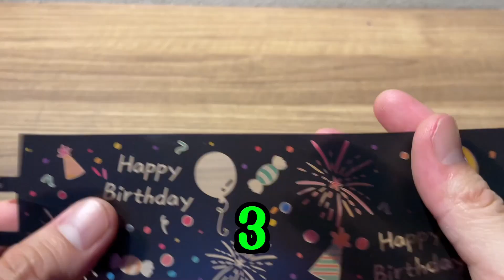Review Chiếc đèn ngủ thú vị cho gia đình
Ace giúp mình có 1M follower nhé, kaka!